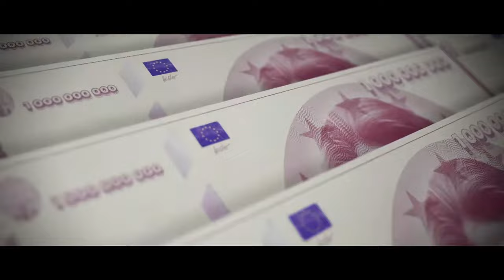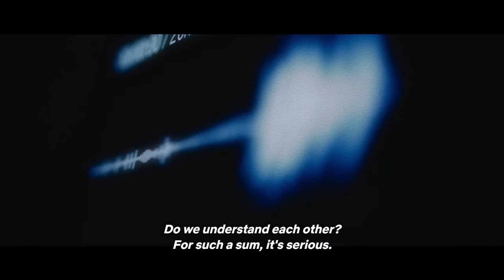The Billionaire, the Butler & the Boyfriend - 2023 - Netflix Docuseries Trailer - English Subtitles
How did a conflict between the world's wealthiest woman and her daughter spiral into national scandal? This riveting docuseries tells the whole story.